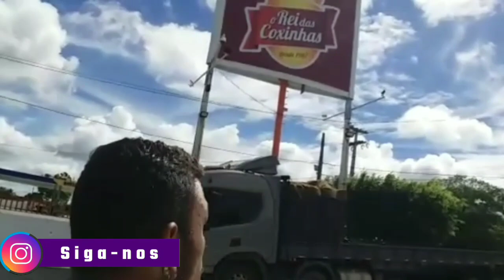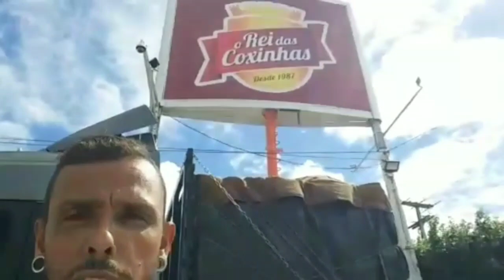Viagem de Recife a Fortaleza CE / BR 101 Norte quase toda duplicada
Nosso Instagram 👇🏽

Siga e acompanhe mais da nossa vida na estrada